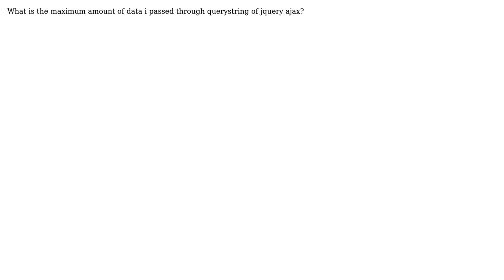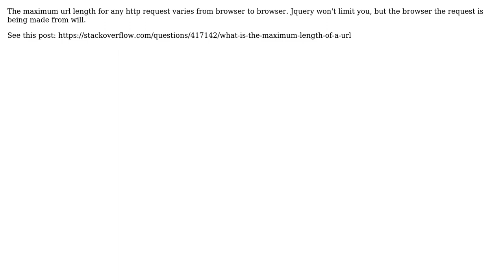What is the maximum amount of data i passed through querystring of jquery ajax? (3 Solutions!!)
What is the maximum amount of data i passed through querystring of jquery ajax?

With thanks & praise to God, and with thanks to the many people who have made this project possible! | Content (except music & images) licensed under CC BY-SA | Music | Images & others | With thanks to user Mark At Ramp51 user Kris user John Hartsock user Isofarro and the Stack Exchange Network Trademarks are property of their respective owners. You are responsible for your own actions.